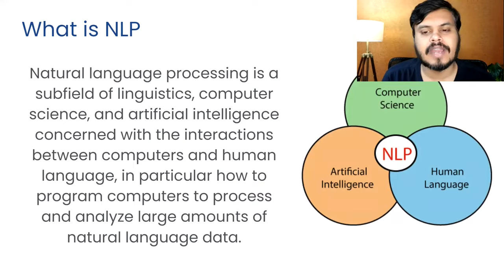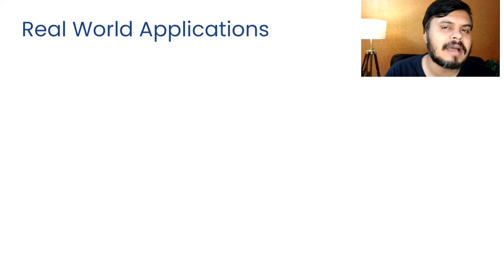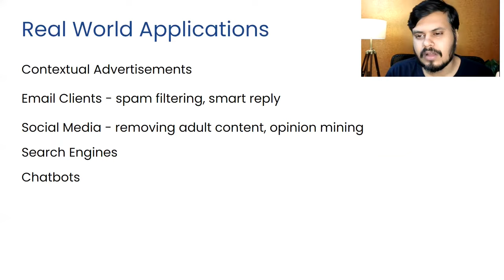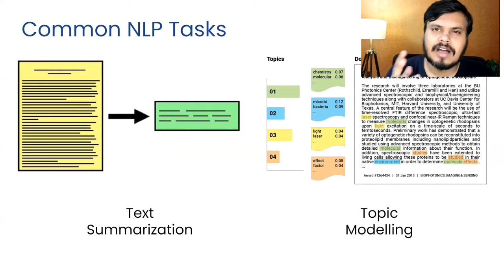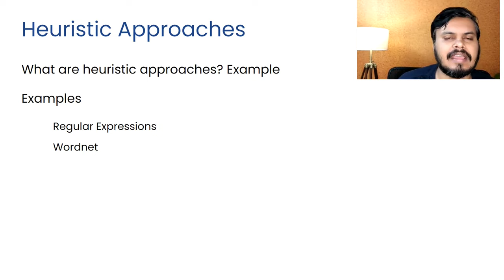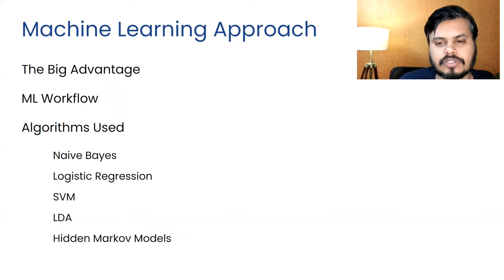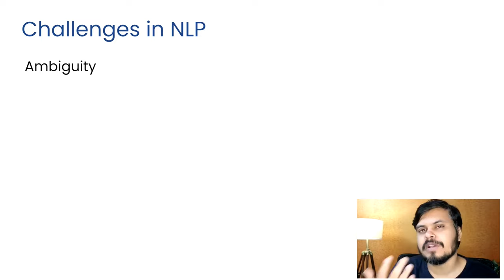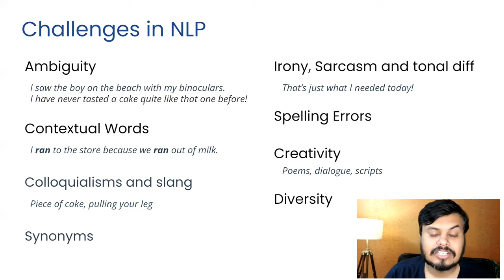Introduction to NLP | NLP Lecture 1 | End to End NLP Course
This video serves as an introductory guide to Natural Language Processing (NLP). We'll cover the basics, explaining what NLP is and why it's essential. It's a starting point for anyone looking to understand the fundamental concepts and applications of NLP in the field of data science.

✨ Hashtags✨

⌚Time Stamps⌚

0:00 - Introduction
2:00 - What is NLP?
3:45 - Need of NLP
9:24 - Real World Applications
15:30 - Common NLP Tasks
23:57 - Approaches Used For NLP
38:10 - Challenges In NLP
46:25 - Assignment